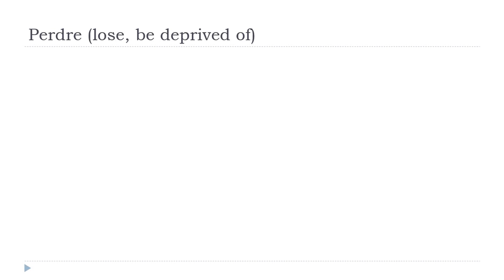Ucam Francuski = Perdre # Indicatif Présent